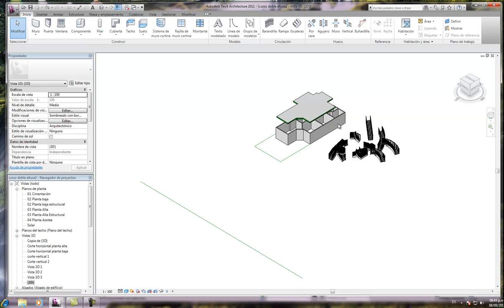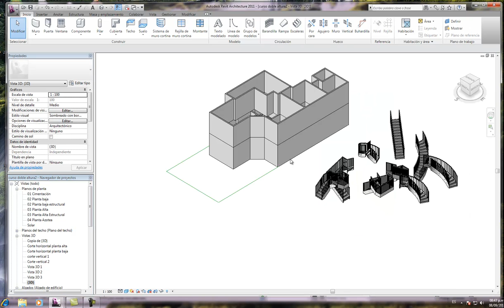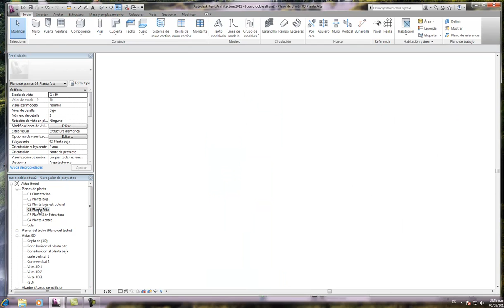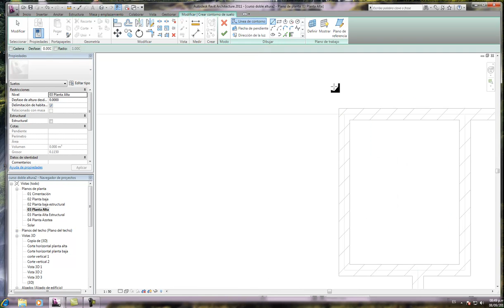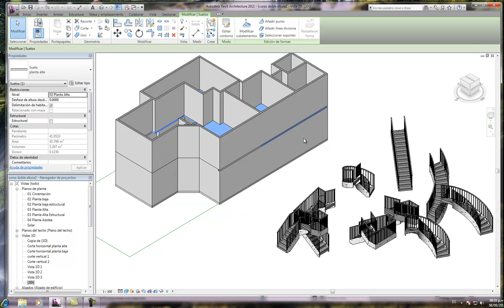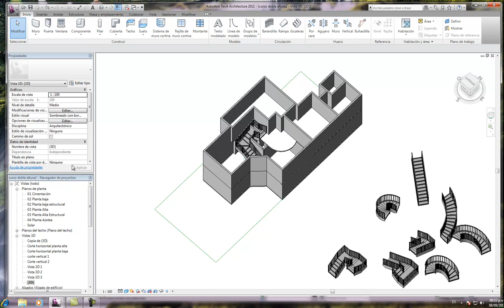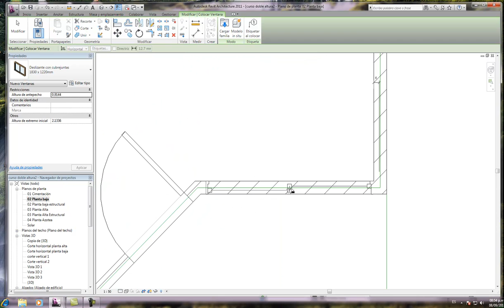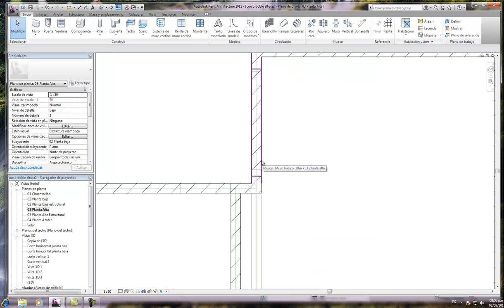Revit 2011 proyecto completo en 28 minutos, 1º de 2 vídeos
Proyecto completo realizado en 28 minutos de tiempo real, puedes ser menos.
Casa habitación en dos plantas, en planta baja sala y comedor a doble altura, cocina con desayunador, medio baño, una recamara con vestidor y baño.
En planta alta una recamara con baño completo y otra con vestidor y baño.
Incluye plantas baja, alta y azoteas, cortes y fachadas en 2D, cortes en 3d horizontales y verticales, Vistas en 3D interiores y exteriores, Plano arquitectónico, Plano estructural, Cuantificación de muros, suelos, entrepisos y cubiertas, puertas y ventanas, aplanados y emboquillados.